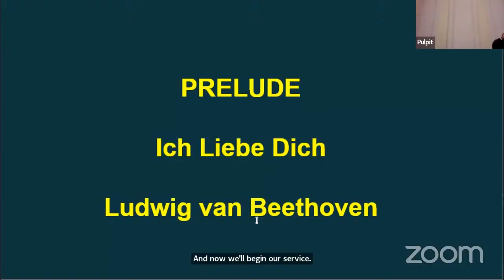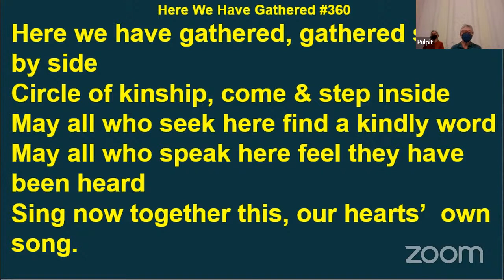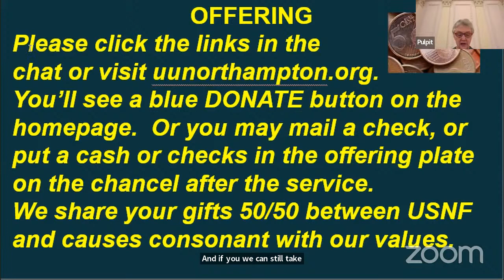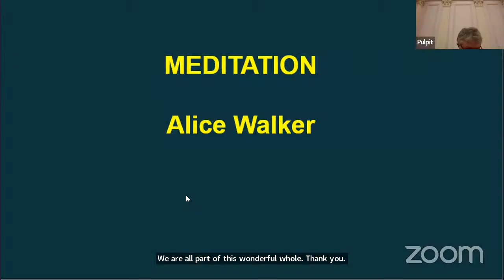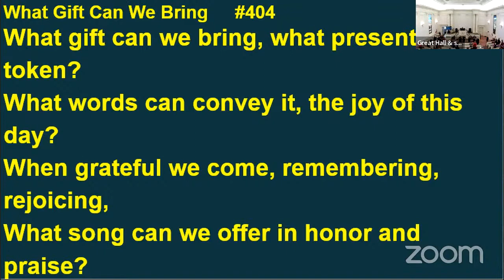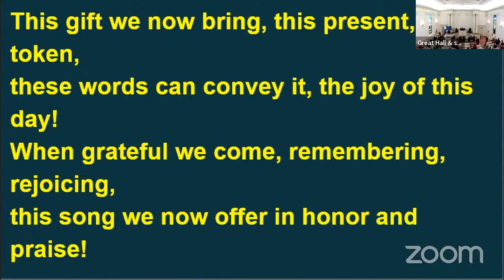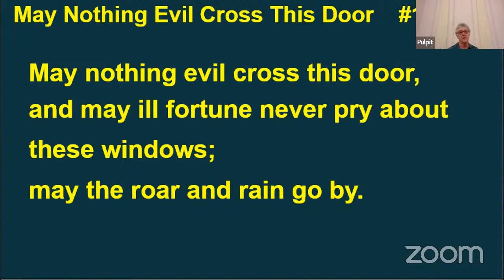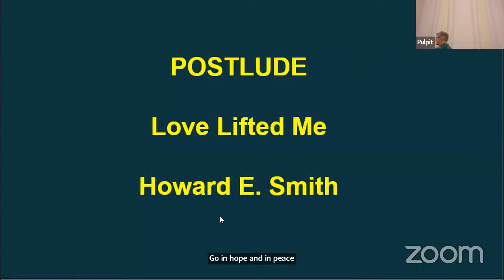February 5, 2023 "In the Name of Love"